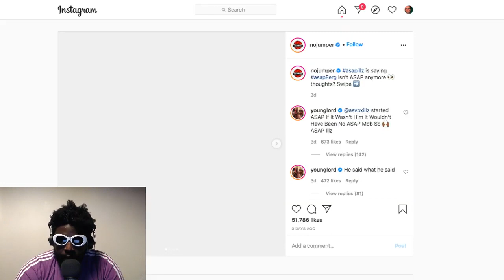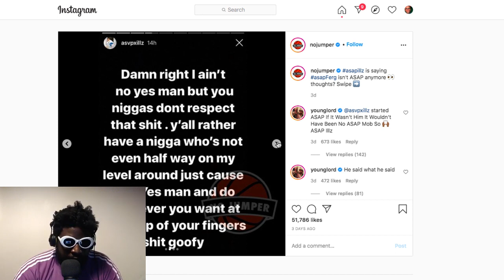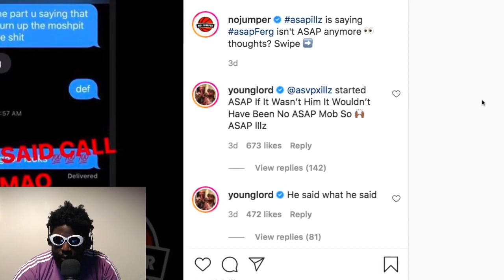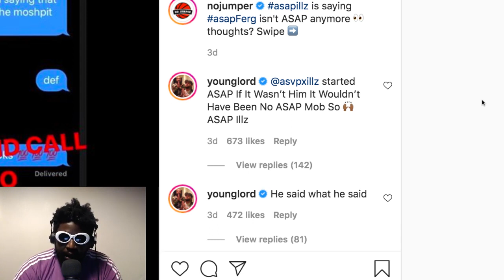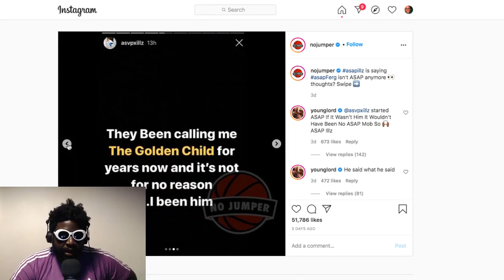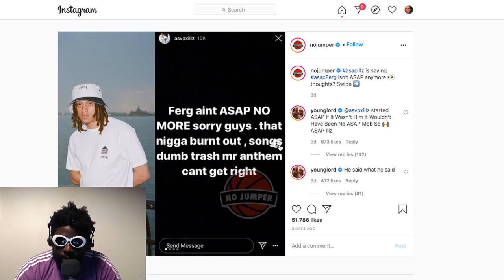A$AP Illz kicks A$AP Ferg out of A$AP Mob